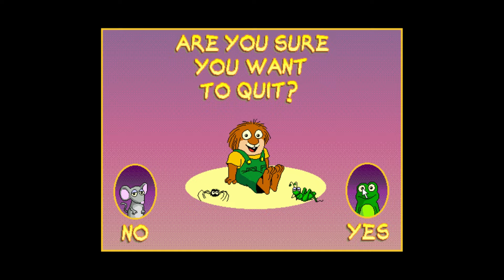[PC] Mercer Mayer's Little Critter: Just Me and My Mom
Mercer Mayer's Little Critter: Just Me and My Mom Gameplay Walkthrough No Commentary 1440p 60fps HD let's play playthrough review guide

🖥️ My PC: 🎮

✨ GPU: GIGABYTE GeForce RTX 4080 GAMING OC
✨ CPU: Intel Core i9-12900K
✨ RAM: 32Gb DDR4 3600MHz Corsair Vengeance RGB PRO
✨ PSU: Corsair HX750 Platinum